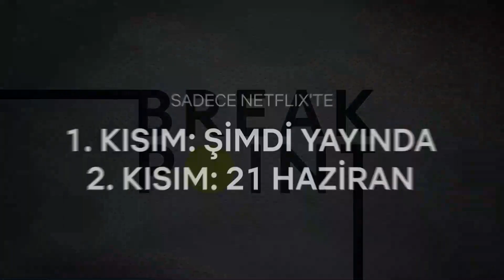Break Point | Resmi Fragman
Break Point 1.Kısım ŞİMDİ YAYINDA
                      2.Kısım : 21 Haziran da

F1: Drive to Survive'ı yaratan ekibin imzasını taşıyan Break Point, farklı kesimlerden bir grup tenisçiyi hem kortlarda hem de kortların dışında izlemeye devam ediyor. Bir final maçını kazanmak ve hatta dünyanın bir numarası olmak gibi daha büyük hayalleri olan tenisçiler, çok çetin geçen turnuvalarda kıyasıya rekabet ediyor. Break Point, tenis turnuvalarındaki en iyi tenisçilerle hem dört Grand Slam turnuvasının tamamına hem de ATP ve WTA turnuvalarına katılmak için bir yıl boyunca dünyayı dolaşırken, onlarla yapılan son derece kişisel ve samimi sohbetleri ekrana taşıyor.